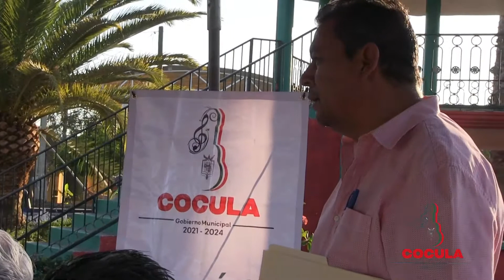Sesión Ordinaria De Ayuntamiento No.18